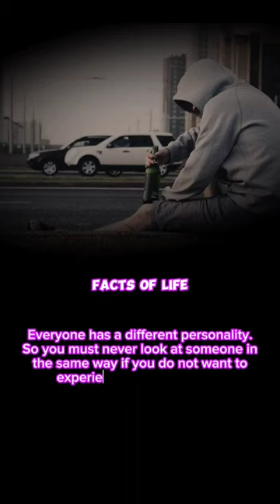Facts Of Life